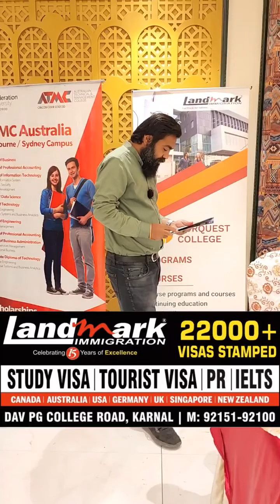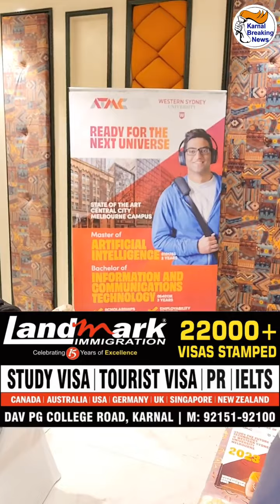Landmark Immigration की तरफ़ से होटल ज्वेल्स में लगाया गया Study Seminar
Landmark Immigration की तरफ़ से होटल ज्वेल्स में लगाया गया Study Seminar जहां सैंकड़ों बच्चों ने पहुँच Canada, Australia, USA जैसी कंट्रीज़ की यूनिवर्सिटीज रिप्रेजेंटेटिव्स से की सीधी बात